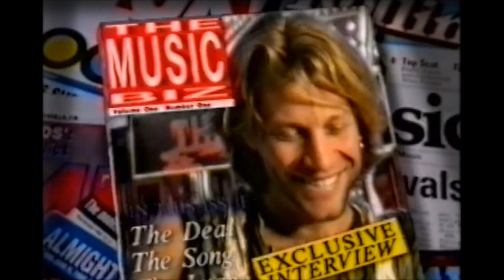Marketing of Meatloaf Analysis